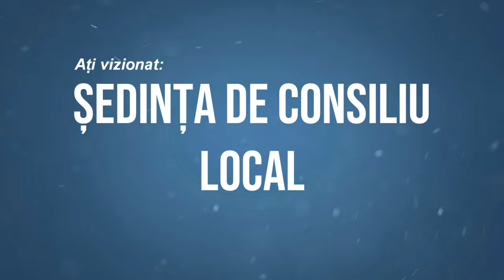LA ASAU Sedinta Consiliului Local din 25 noiembrie FILMARE EXCLUSIV TV 4K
LA ASĂU, județul Bacău, Ședința  Consiliului Local din 25 noiembrie FILMARE EXCLUSIV TV 4K.

Cu drag,
echipa Exclusiv

Vizionare plăcută !

ROMANIA KEYWORD PRO PLUG-IN:
metaverse,
meta vers,
metavers,
metavers romania,